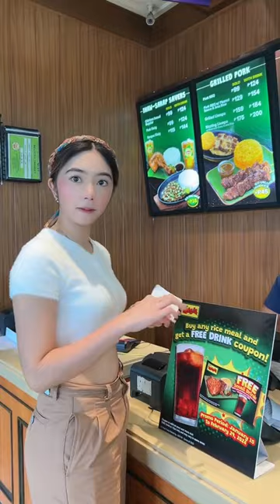Hindi na ako makapagsalita sa bandang huli. 😊